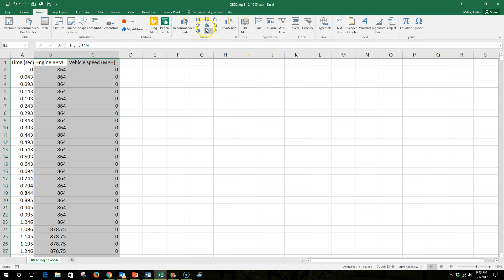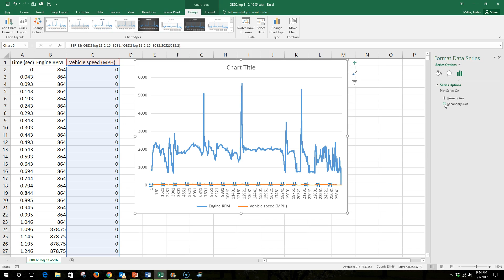Creating an Excel chart with a secondary Y-axis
This video demonstrates how to plot two data sets with different ranges on the same chart.